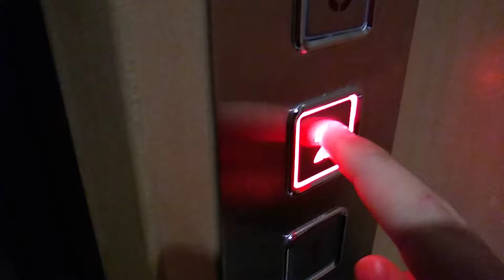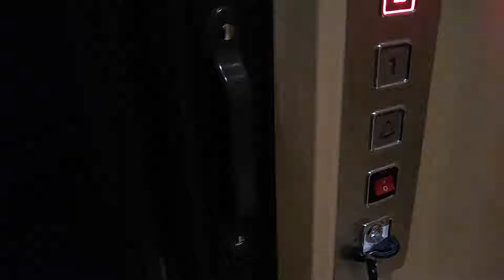Elevator at Beach House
This is an elevator at a single family beach rental house.  I am staying at it for a while.

It has a unique door to open it and a sliding plastic door inside.  It also has call buttons on all floors.